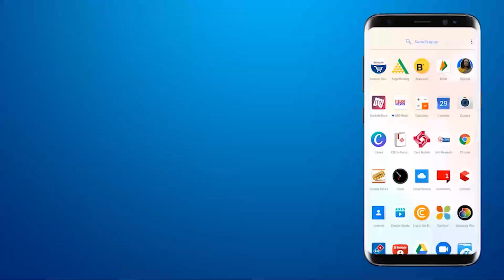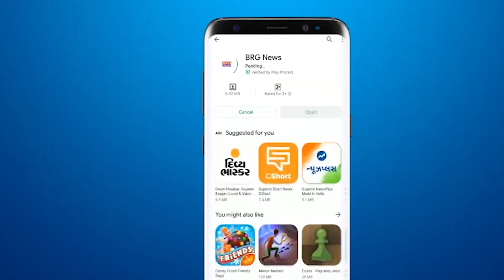Panic created due to fire in SRP tent of Bhadra Court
BRG NEWS  App: